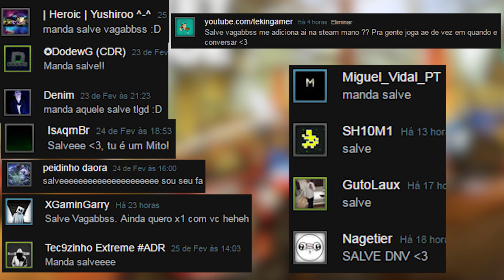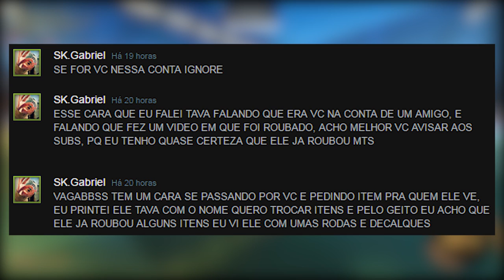SEASON 3 = VERBO TO BE (NUNCA ACABA)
Fala gurizada, Vagabbss aqui trazendo mais um vídeo falando sobre minha vida inútil haha. Nesse vídeo falo mais alguns relatos de como era minha vida na escola com 2 partidas de 3v3 solo no fundo. Espero que gostem do vídeo e não se esqueçam de deixar alguma sugestão de assunto para ser abordado no próximo video da série :)

Configurações do PC:

Processador: Intel Core i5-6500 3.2 Ghz
Memória: 2x8Gb= 16Gb
HD: 2x1Tb= 2Tb
Placa de Vídeo: ZOTAC Geforce GTX 1060 6Gb
Placa Mãe: ASRock B150 PRO4/D3
Fonte:  EVGA 600W 80 Plus White
Gabinete: PCYES Java- Preto com verde